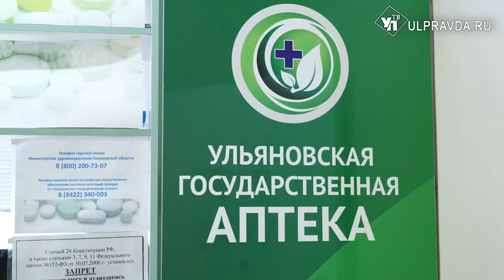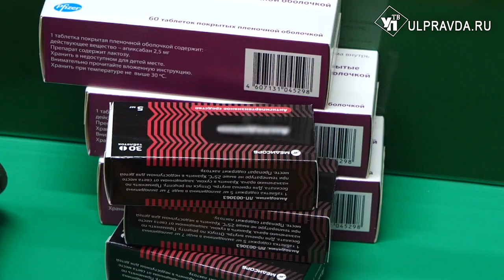Было дорого, стало бесплатно. Кому положены лекарства за счёт государства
Человек узнал о болезни на обследовании, потом лёг на операционный стол. Как правило, после оперативного вмешательства хлопоты не заканчиваются. Зачастую пациентам приходится долго восстанавливаться после перенесённой операции – особенно это касается «сердечников». О том, как без удара по кошельку раздобыть дорогостоящие жизненно -необходимые лекарства рассказали в поликлинике №2.